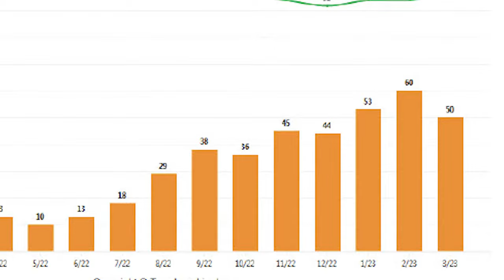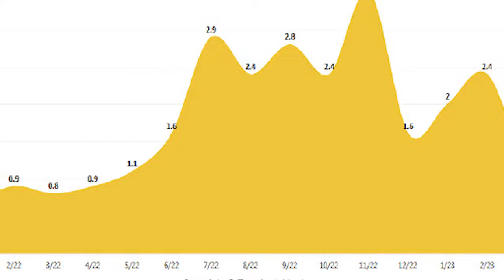Rocklin California Marketing Update | Living in Rocklin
In this marketing update, we'll discuss some of the recent changes in Rocklin and what effect they've had on the local economy. We'll also give you a sneak peak of our upcoming marketing campaigns, and reveal the results of a recent survey we've conducted.

If you're living in Rocklin or plan on moving here soon, be sure to check out this marketing update! It's loaded with information about the local economy, recent changes, and upcoming marketing campaigns. We hope you find it useful!

👉 Download the Ultimate Guide to Moving and Living in Rocklin California

Brandon Leon
CalBRE#: 01874260